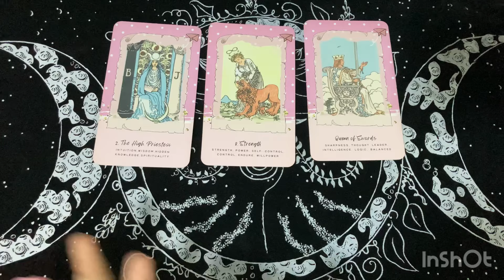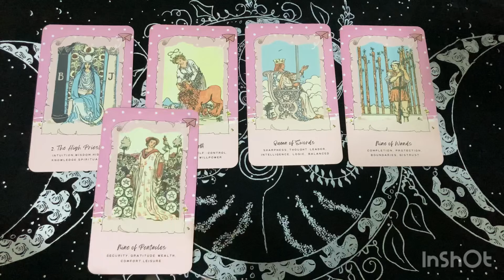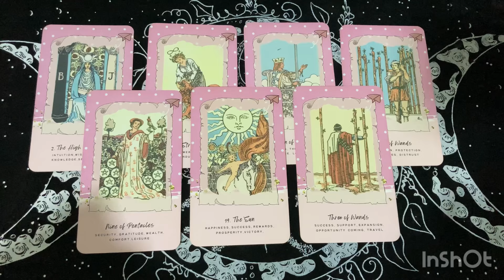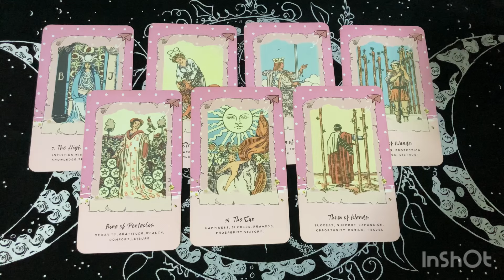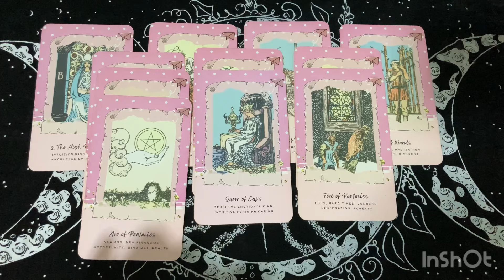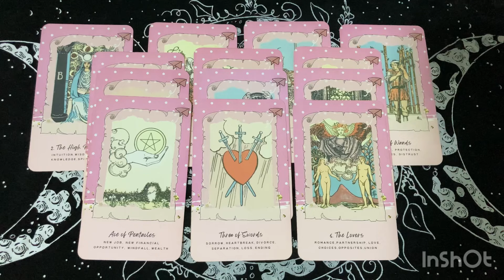Random | (Timeless) ใครอยากเจอคุณใจจะขาด